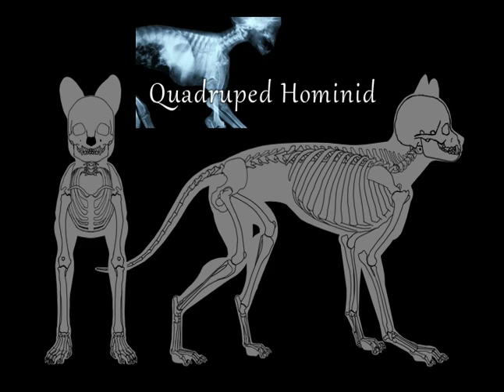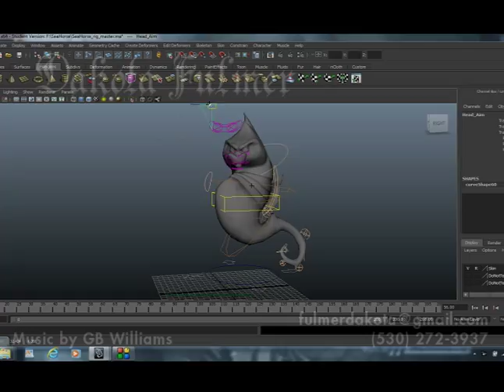Technical Artist Demo Reel